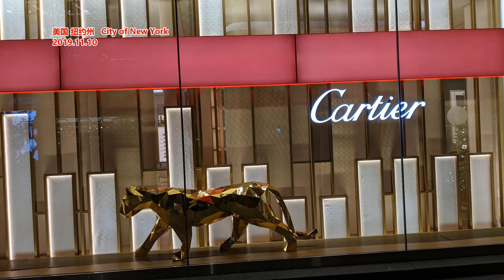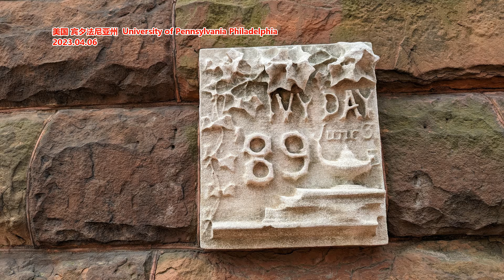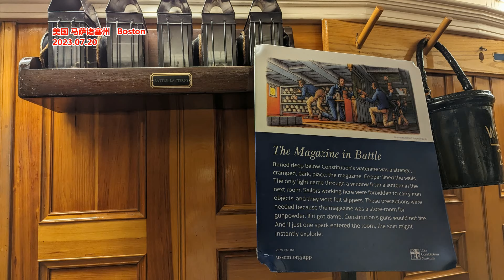吴晓求： 我是了解资本市场的 这个时候再不讲 有悖于学者良知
【摘要】：恢复市场的信心，是当下最重要的。“我对中国资本市场仍抱有信心，我不相信它会一直这么下去，因为中国是要发展的，因为我们的资本市场制度还是会逐步完善的，因为越来越多的人已经看到了这个市场所存在的问题。